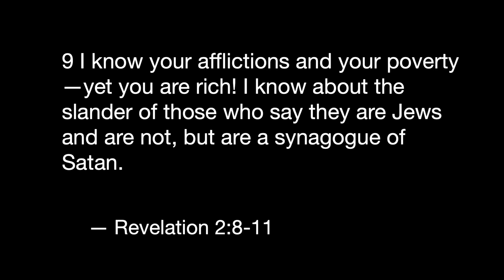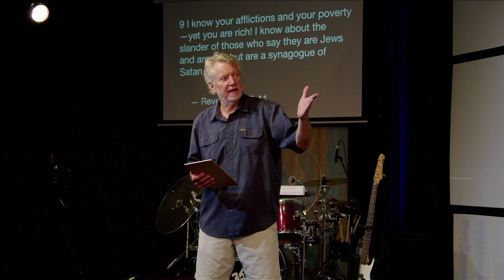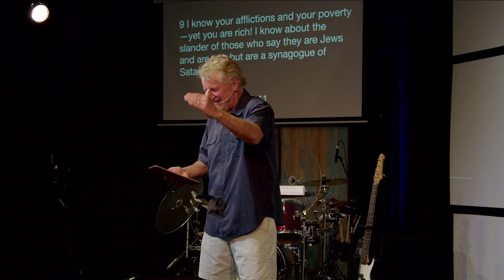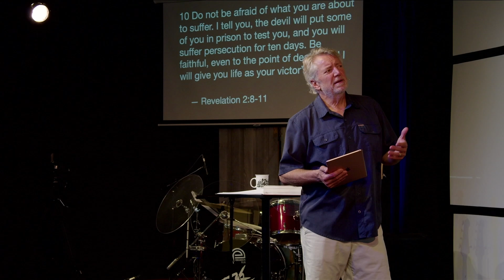Don’t Let Fear Have the Last Word - Message